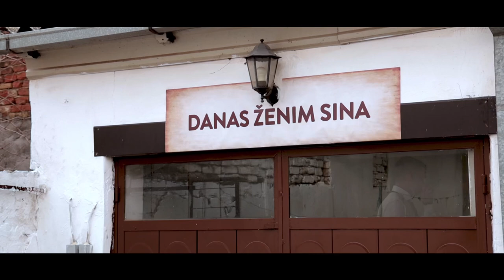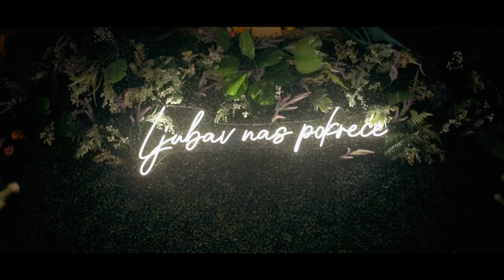Jovići - venčanje 14. januar, 2023.